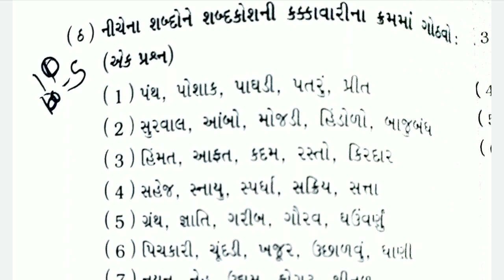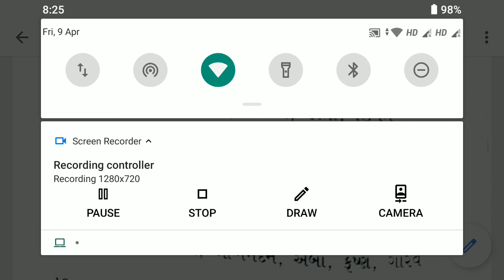10/05/2021, ધોરણ-05, ગુજરાતી